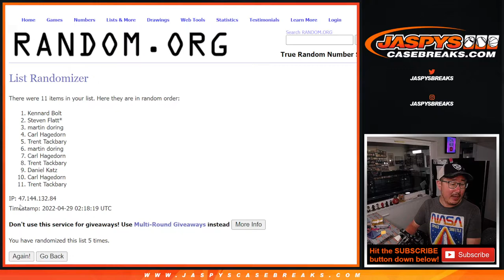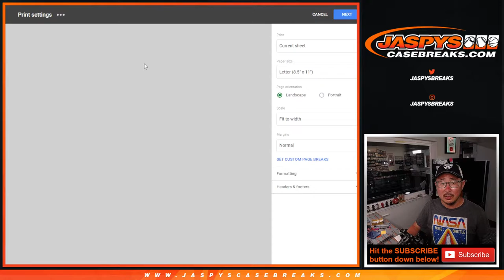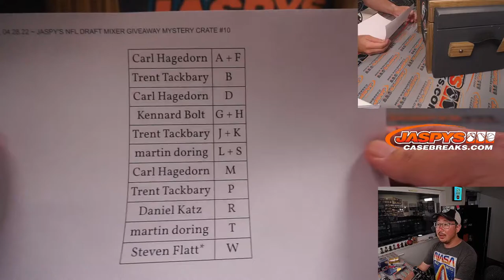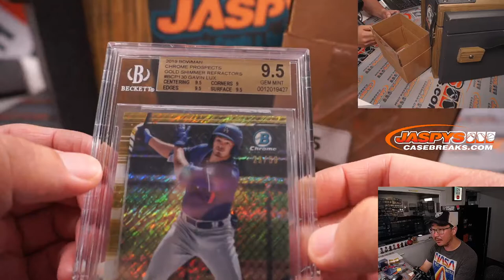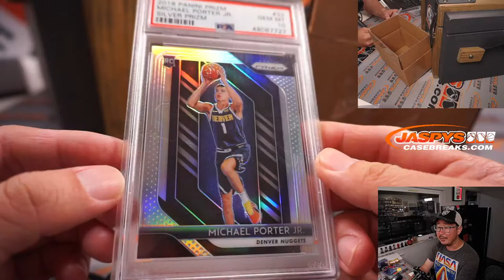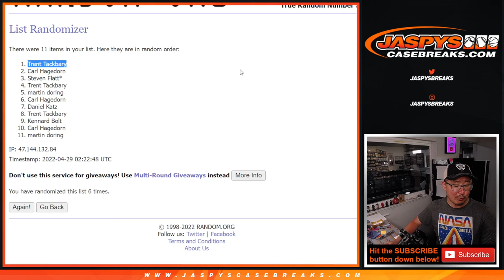Th, 04.28.22 ~ JASPY'S NFL DRAFT MIXER GIVEAWAY MYSTERY CRATE #10